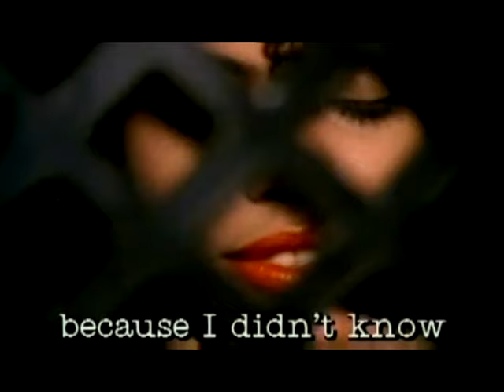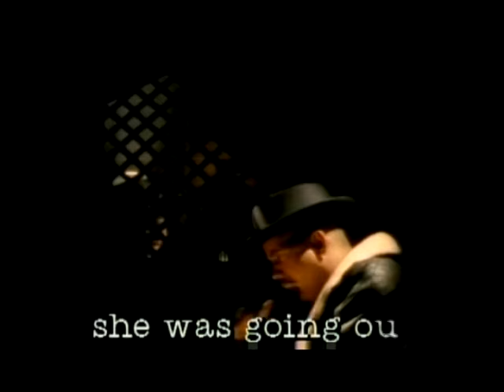Mellow Man Ace Mentirosa Orlymixer Extended Video